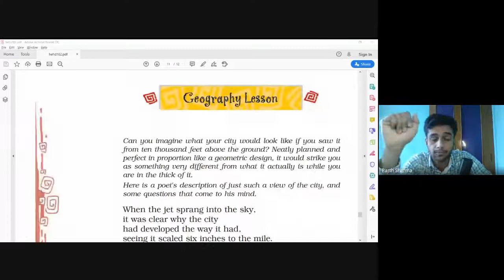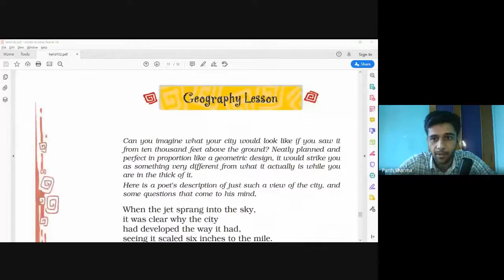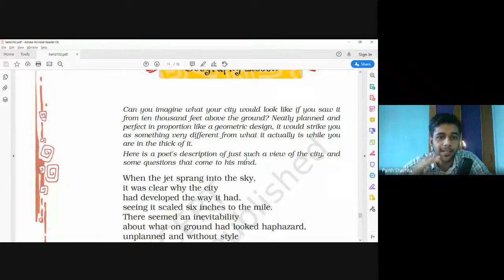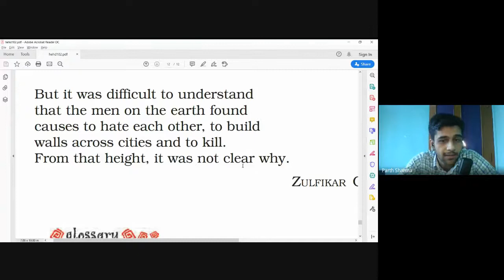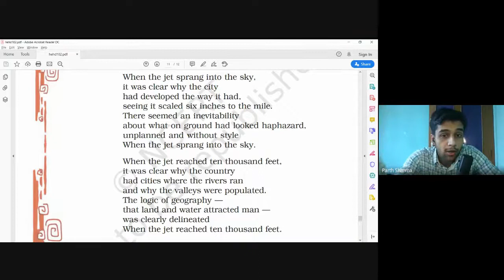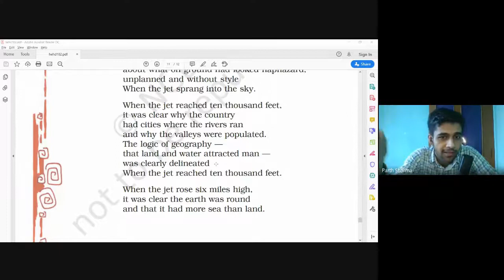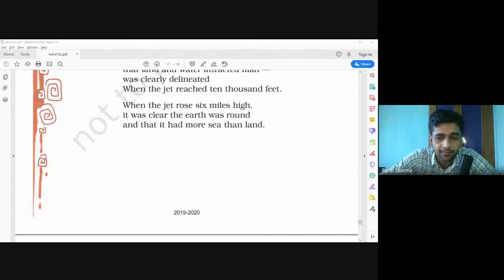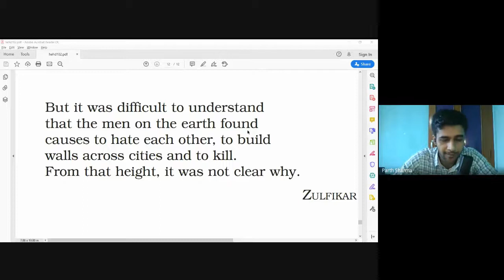29.06.2020 - The Geography Lesson (Class VIII)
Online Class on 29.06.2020